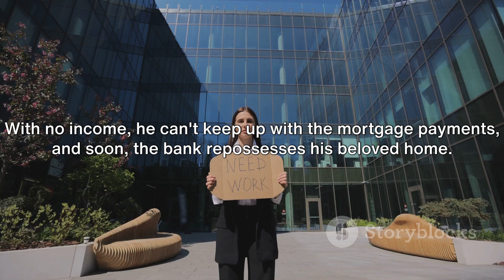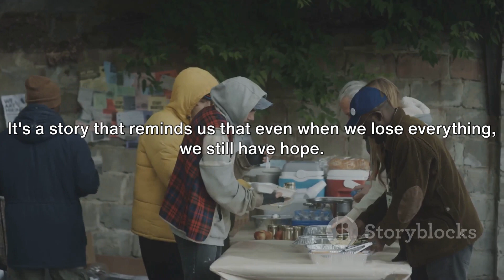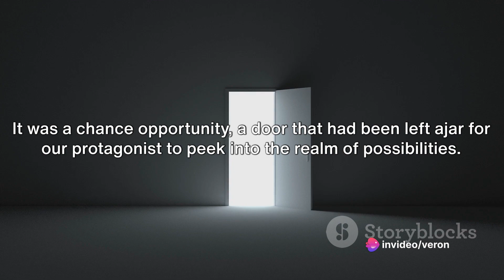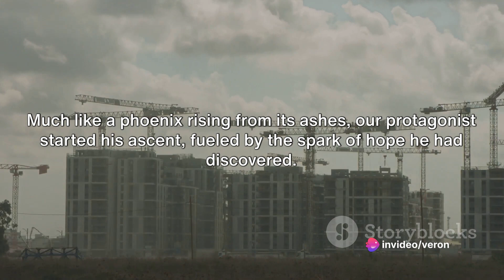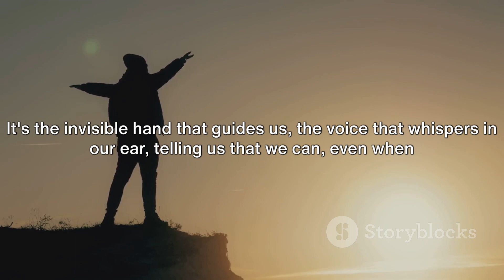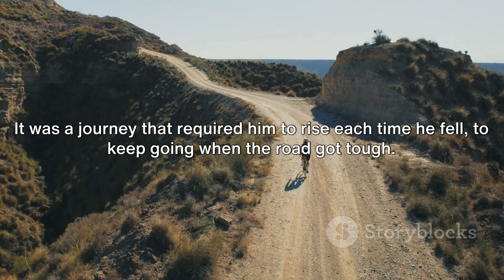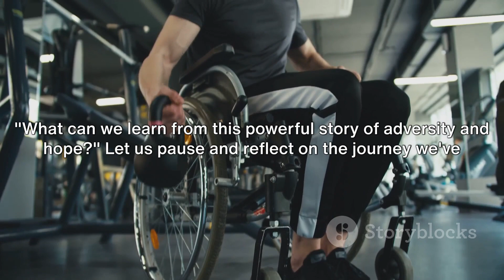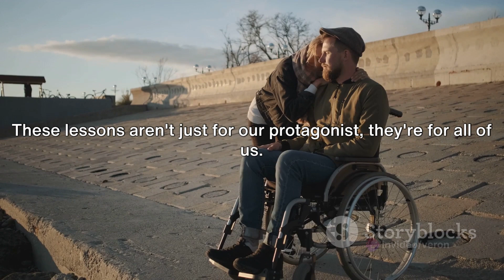FROM HOMELESS TO HOPEFUL; POWERFUL STORIES OF OVERCOMING ADVERSITY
In this video, we bring you compelling and heartwarming tales of resilience, strength, and triumph as individuals navigate the challenging journey from homelessness to hope. "From Homeless to Hopeful" is a collection of powerful stories that showcase the indomitable spirit of those who have overcome adversity against all odds.

🌟 00:00 - Introduction
Join us as we embark on a journey through the lives of extraordinary individuals who turned their struggles into triumphs. Our stories are a testament to the human spirit's remarkable ability to rise above circumstances and emerge stronger on the other side.

🏠 02:15 - The Struggle Begins
In this segment, we delve into the challenging circumstances that led these individuals to face homelessness. Each story is unique, shedding light on the myriad factors that can contribute to homelessness, from economic downturns to personal crises.

💔 05:30 - Moments of Despair
Discover the raw and emotional moments that defined the darkest hours for our protagonists. Their experiences highlight the harsh realities of life on the streets and the profound impact it can have on mental and emotional well-being.

🤝 10:00 - A Beacon of Hope
Amidst the darkness, our storytellers found glimmers of hope and kindness that played pivotal roles in changing their trajectories. From outreach programs to community support, witness the power of compassion in turning lives around.

🌈 14:45 - Turning the Tide
The turning points in these narratives are both heartwarming and inspiring. Learn about the pivotal moments where determination, resilience, and the unwavering will to change transformed these individuals' lives.

🌐 18:30 - Rebuilding Lives
Discover the incredible efforts our heroes undertook to rebuild their lives. From seeking education and employment opportunities to finding stable housing, witness the incredible transformations that occur when one refuses to be defined by their past.

👥 22:15 - Community Impact
Explore the positive ripple effects that occur when individuals overcome adversity. These stories underscore the importance of community support and the potential for personal growth when people come together to uplift one another.

🎉 26:00 - Celebrating Success
In this final segment, we celebrate the triumphs of our protagonists. From securing stable jobs to creating supportive networks, witness the joy and fulfillment that comes from conquering adversity and emerging victorious.

Join us in spreading the message of hope, resilience, and the power of the human spirit.

Together, let's make a difference and prove that no matter where you start, with determination and support, anyone can go from homeless to hopeful. 🌟